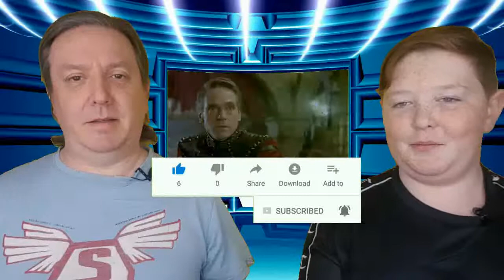Dungeons & Dragons Tower of Doom: Playthrough Part 1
We have a new Co-op playthrough this week when we take on Capcom's side scoller based in the D&D world.